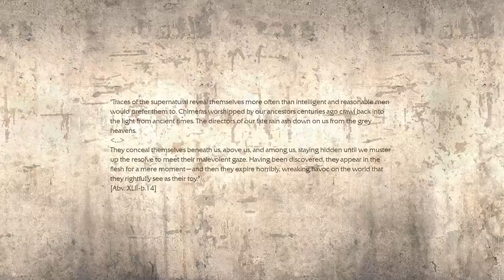Pathologic Classic HD Intro(s)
The first cinematics and character introductions from the re-release of pathologic.